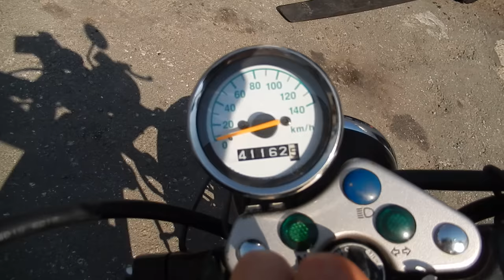No B6915 SUZUKI GRASS TRACKER 1